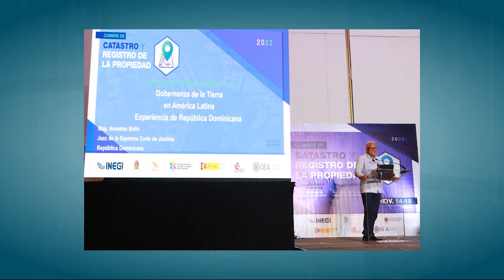¡Se toma protesta en materia catastral en Quintana Roo!